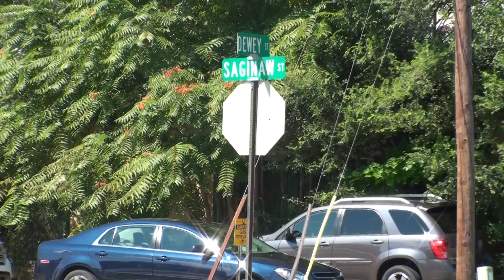North Saginaw Street adjacent to Berston Field House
video shot of north Saginaw Street, adjacent to Berston Field House, facing south.